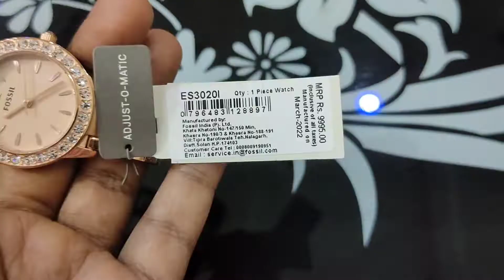Fossil Watch Unboxing | Fossil Rose Gold Watch ES3020I